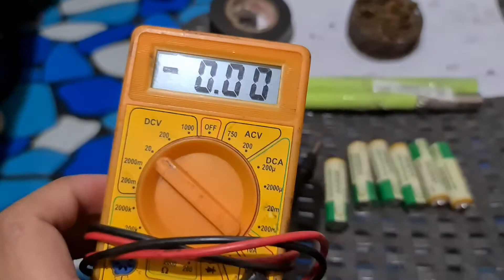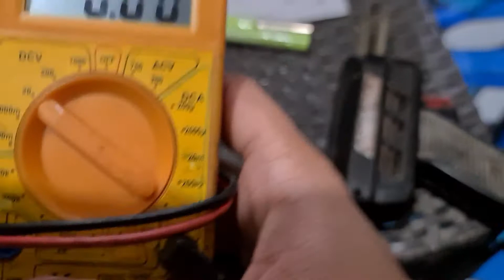Make Battery Pack 7.2v Rechargeable (Tagalog)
In this video will guide you on how to easily make battery pack 7.2v RechargeableSa video na ito tuturuan ko kayo kung paano gumawa ng battery pack 7.2v Rechargeable